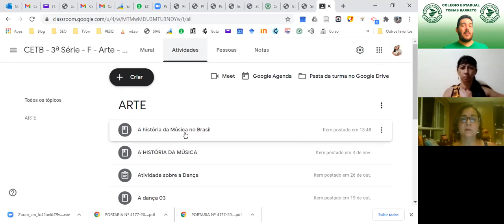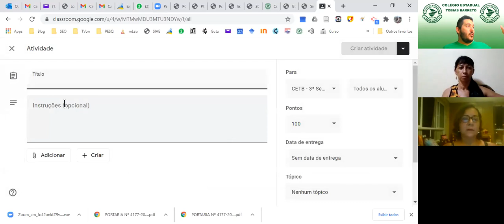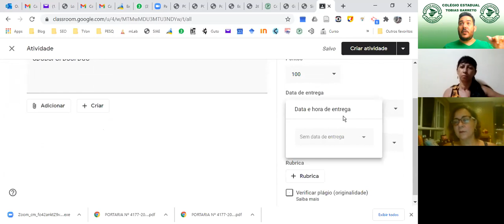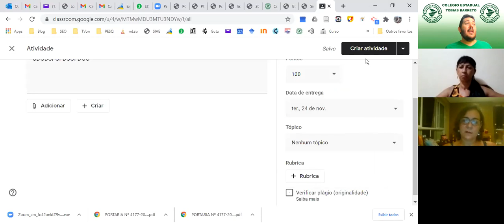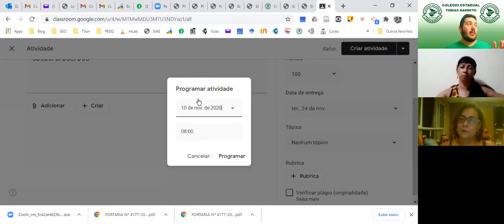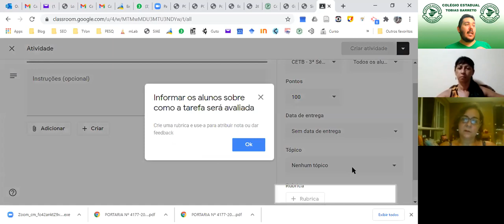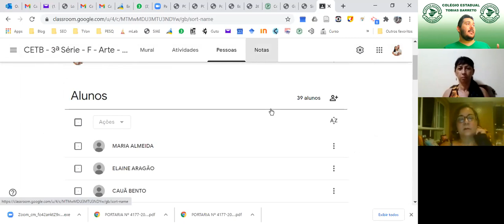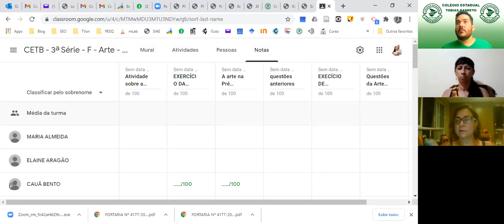Como Programar Atividades e sua Data de Entrega no Google Classroom?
A Rede Geocaçadores do Conhecimento é composta por projetos de professores/alunos que utilizam as Geotecnologias de Informação e Comunicação para suas práticas de ensino.
Ex: Uso dos smartphones, GPS, geocaching, jogos, gamificação, etc.

Curta, compartilhe, participe e vamos construir juntos a Rede Geocaçadores!

Entre em contato q faça parte de nossa Rede pelos links abaixo